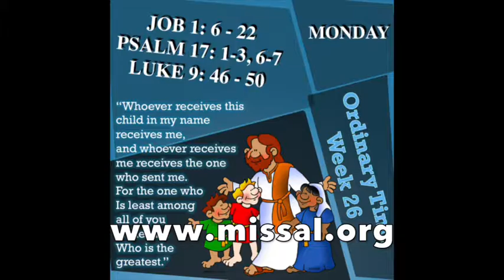MONDAY ENGLISH READINGS 26 SEP 2016